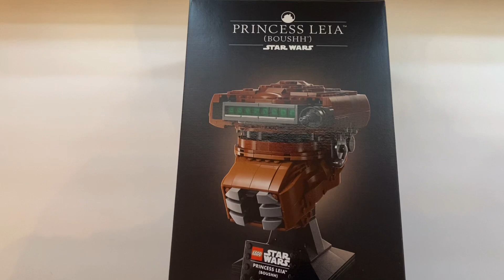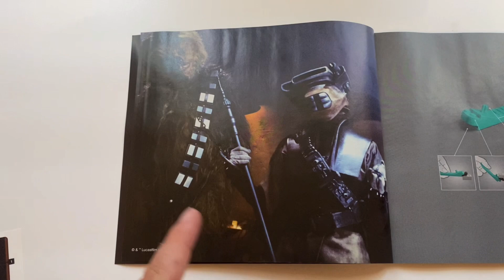Lego Star Wars 75351 Princess Leia (BOUSHH) Review 2023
Today we review one of the best Lego Star Wars helmet sets ever made? The Leia Helmet is fantastic with great details and colours and Lego has hit all angles. Price is on the high side but still worth it as I think this is best Lego helmet to date.